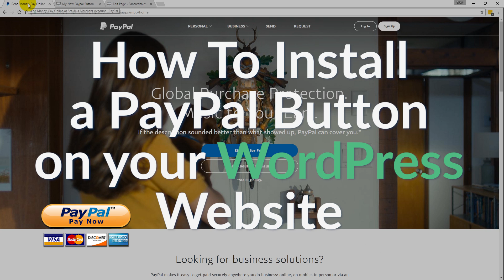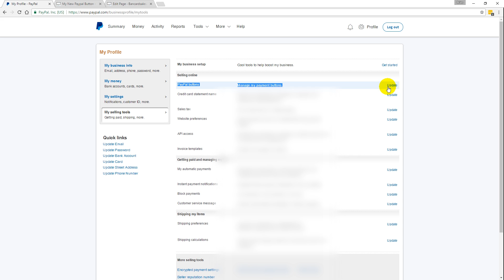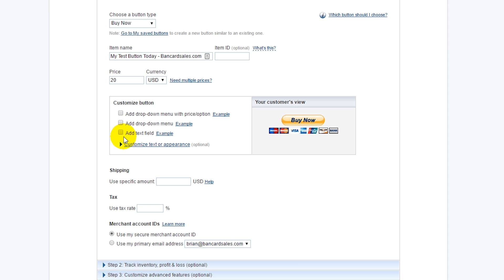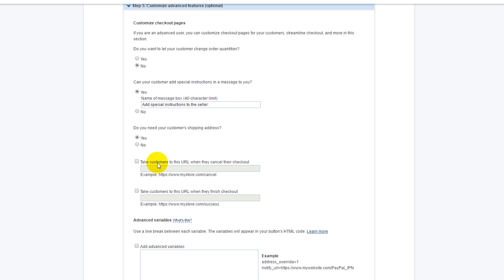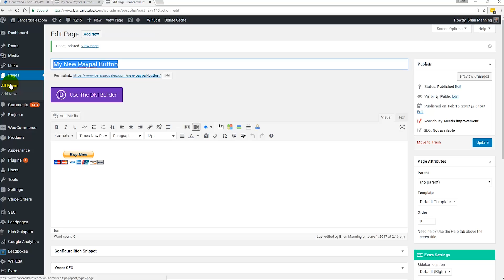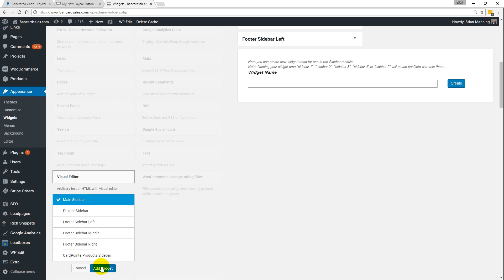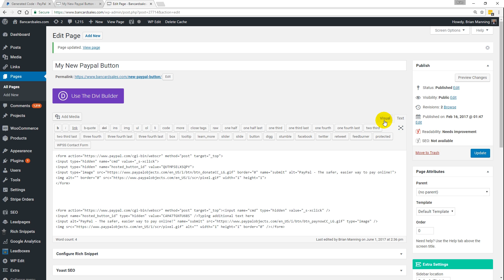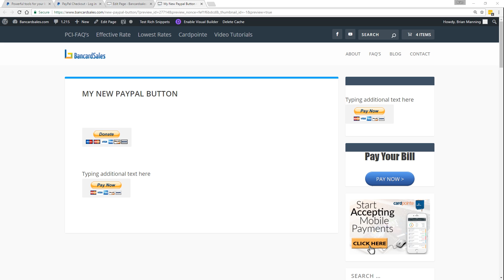Add Paypal To Wordpress Website: Paypal Donate Button, Paypal Pay Now Button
How to add Paypal to Wordpress Website - This video shows you how to add a pay now button or a paypal donate button to your wordpress website page.

I’ll show you how to create the button and install it on your Wordpress site!

This is part of a series on How to accept payments on your website!

►►VIEW The page with the buttons, shown in this video